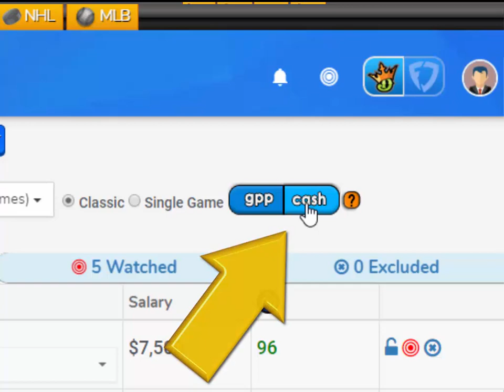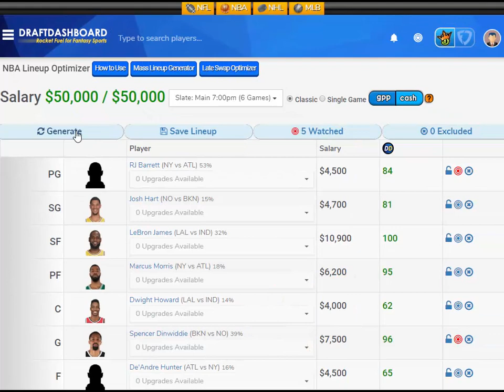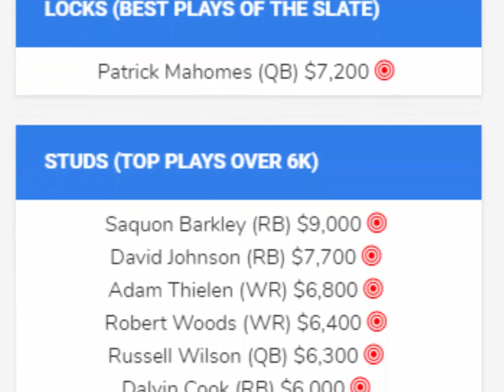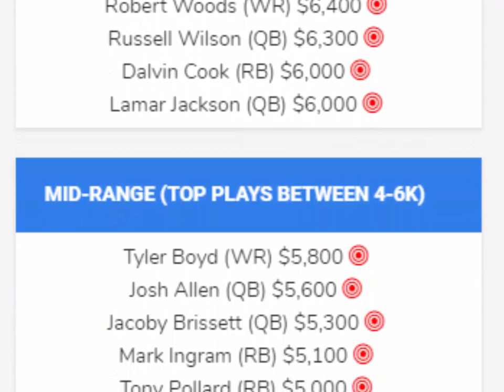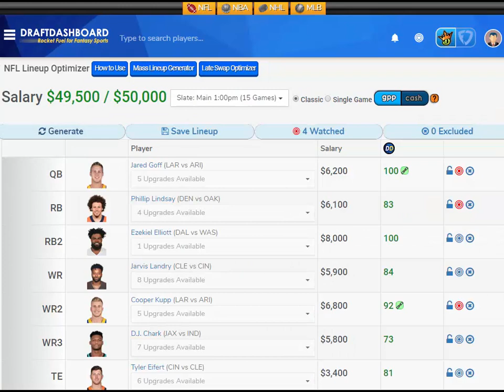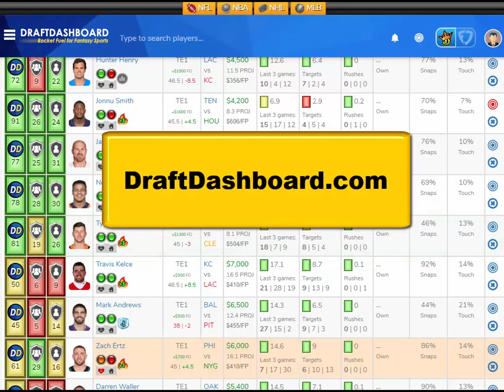DraftKings Picks NFL Week 17 (Top DFS Picks)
NFL DraftKings Picks + FanDuel Picks Top DFS Picks NFL Week 17 Sunday 2019. Try our DFS Lineup Optimizer, Strategy, and Daily Fantasy Football Advice for your DFS Lineups!